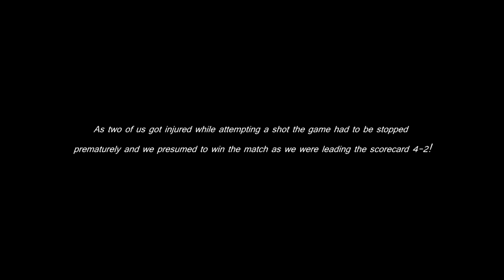A football match at -10 C temperature | Fifa world cup 2022 | Ice football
A football match at -10 C temperature!

Yes, you read it right. I had this unforgottable and lifetime experience during my expedition of Chadar trek 4 years ago in Ladakh, India. Chadar trek is a challenging trek route in India where you have to trek through the frozen Zhanskar river sustaining challening weather conditions where the temperature goes down to as low as -35 to -40 degree celcious.

However coming back to football, the very concept of ice football sounded funny to us- the non-locals who were getting introduced to such weather conditions for the first time. But soon as we started playing we found it quite interesting and accepted a face off against the local porters. Funnily enough most of us, irrespective of locals and non-locals slipped and fell down a number of times but never got discouraged to leave the game.

Now when the entire world is celebrating this beautiful game with the FIFA WORLD CUP is going on in Qatar, I found no better time to reminisce and feel nostalgic about these wonderful memories.